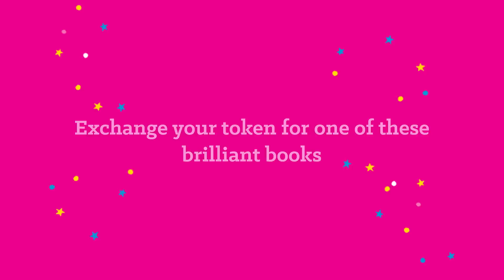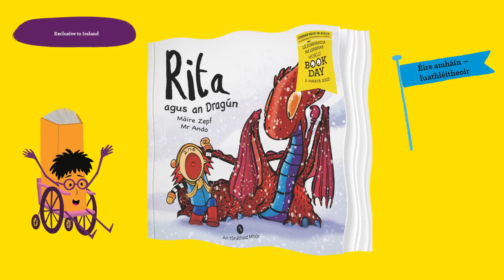World Book Day 2023: Official £1/€1.50 books and campaign reveal!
Changing lives through a love of books and reading.

Join us on 2 March 2023 to celebrate reading for pleasure once again. With a programme of exciting events, brand new activities for home and school, and our fantastic line-up of £1/€1.50 books - World Book Day 2023 is shaping up to be the best ever.

And now, we're delighted to unveil our campaign plans, including a brilliant line-up of BRAND NEW £1/€1.50 books...

books and reading. Reading for pleasure
is the single biggest indicator of a child’s future
success – more than their family circumstances,
their parents’ educational background or their
 income.

Find out more about us and our 2023 campaign and £1/€1.50 books